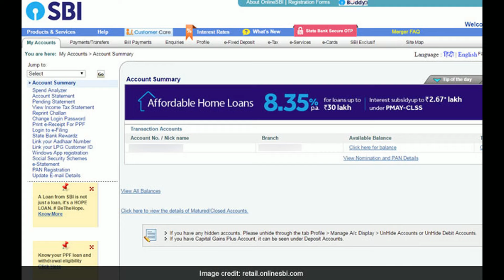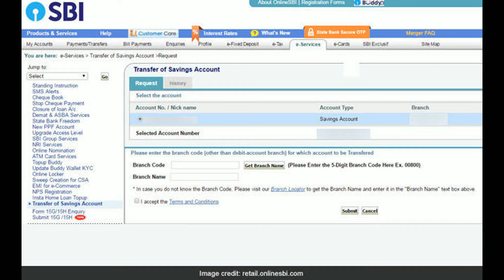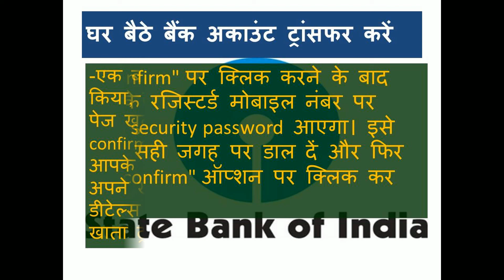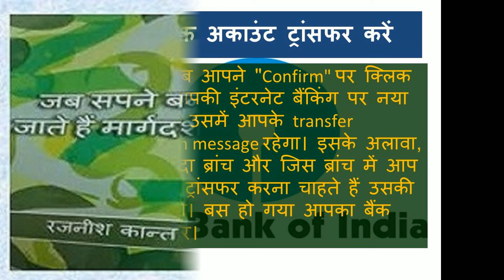S.B.I बैंक अकाउंट को घर बैठे एक ब्रांच से दूसरे ब्रांच में ट्रांसफर कैसे करें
बैंक आज हर किसी की जरूरत है। पैसा जमा करना हो, पैसा निकालना हो, पैसा
ट्रांसफर करना हो, पैसों का निवेश करना हो, हर काम के लिए बैंकों का सहारा
चाहिए। आज इंटरनेट का जमाना है तो ऑनलाइन बैंकिंग से लोगों का काम आसान हो गया है। लेकिन, इसमें एक दिक्कत आती है कि अगर आपके काम करने की जगह बदल गई हो, तो पुराने बैंक में या पुरानी बैंक शाखा में जाना मुश्किल हो जाता है। एक तो भाग-दौड़ की जिंदगी और ऊपर से समय की मारामारी। ऐसे में अपने बैंक अकाउंट को भी नई वाली जगह के पास के किसी बैंक या बैंक शाखा में ले जाना जरूरी और मजबूरी बन जाती है। ऐसे में देश के सबसे बड़े बैंक स्टेट बैंक यानी SBI ने अपने खाता धारकों को काफी बड़ी राहत दी है। आप ऑनलाइन यानी इंटरनेट के जरिये भी अपने खाता को एक ब्रांच से दूसरे ब्रांच में ट्रांसफर कर सकते हैं, वो भी फ्री और तुरंत ही। इसे कैसे करेंगे,
इसके लिए यह वीडियो देखना मत भूलिये.